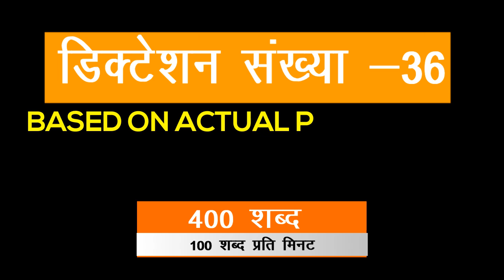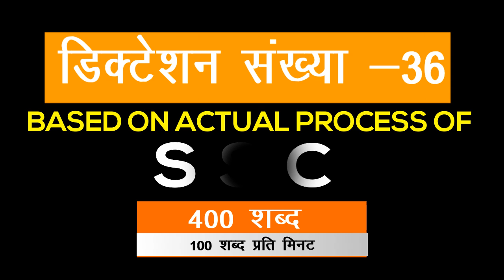Hindi shorthand dictation 100 wpm #36 Hindi steno dictation 100 wpm - SSC Stenographers' Zone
New HindiShorthand Dictation @ 100 wpm for SSCSteno Grade C & D Exam 2019, HindiSteno dictation 100 wpm for SSC, CRPF, HighCourt, UPSSSC, DSSSB exams. Do like the video and comment your reviews and thoughts as well as suggestions to improve our channel.

#36 Dictation from Volume 1
400 Words
100 Wpm

कृपया वीडियो को अधिक से अधिक लोगों तक पहुंचायें ..